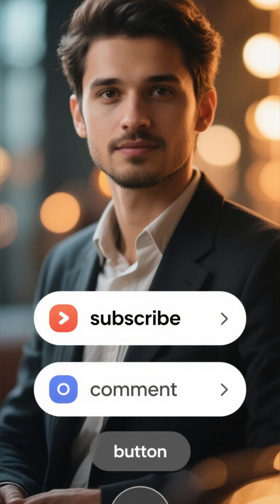A Rare Moon Alignment. caught By Science.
Tonight, witness a breathtaking celestial event! The bright Moon will pass extremely close to a cluster of sparkling stars, creating a rare sky alignment that you can see with the naked eye. This is a perfect moment for sky watchers, photographers, and space enthusiasts to capture the magic of the night sky. Don’t miss this cosmic spectacle that blends astronomy and wonder.